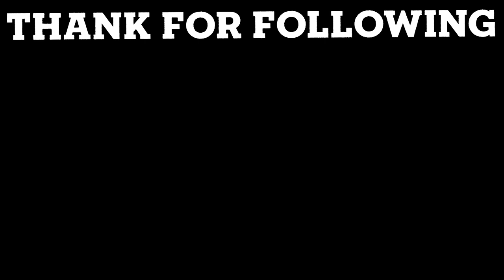Ragnarok M Eternal Love [ Ro V2.0 ] : EP 232 - EP 10 SAGE CLASS